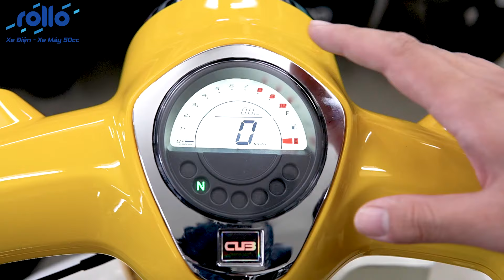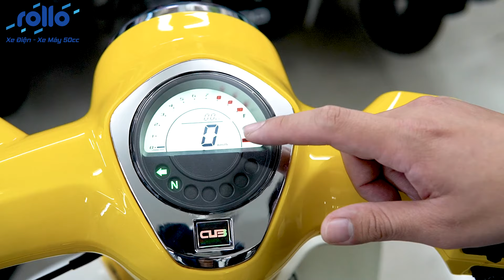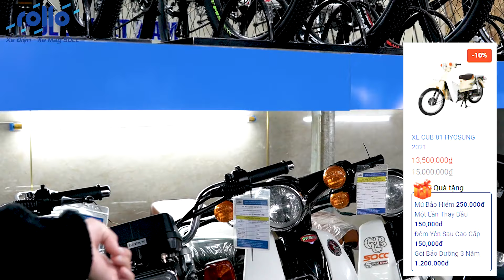CẬP NHẬT GIÁ XE GA 50CC, XE CUB 50CC DÀNH CHO HỌC SINH T2/2022 [𝟎𝟗𝟕𝟔𝟎𝟔𝟏𝟗𝟏𝟗]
🔥  Ngày nay, xe 50cc trở thành phương tiện di chuyển hữu dụng của nhiều học sinh. Việc đi lại của các em được chủ động, tự do và thoải mái hơn. Đồng thời, các bậc phụ huynh cũng tiết kiệm thời gian khi phải đưa đón con nhiều lần trong ngày. Có thời gian tập trung vào công việc nhiều hơn.

☀ Sau đây xe điện xe - máy 50cc Rollo Việt Nam cập nhật bảng giá 𝐱𝐞 𝐠𝐚 𝟓𝟎𝐜𝐜 - 𝐱𝐞 𝐜𝐮𝐛 𝟓𝟎𝐜𝐜 dành cho hoc sinh 𝗧𝟮-𝟮𝟬𝟮𝟮.
𝟏. 𝐗𝐞 𝐠𝐚 𝟓𝟎𝐜𝐜 có mức giá từ 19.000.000 VNĐ đến 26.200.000 VNĐ
𝟐. 𝐗𝐞 𝐜𝐮𝐛 𝟓𝟎𝐜𝐜 có mức giá từ 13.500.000 VNĐ đến 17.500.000 VNĐ
Các mẫu xe có kiểu dáng hiện đại, trẻ trung, 𝐤𝐡𝐨̂𝐧𝐠 𝐲𝐞̂𝐮 𝐜𝐚̂̀𝐮 𝐛𝐚̆̀𝐧𝐠 𝐥𝐚́𝐢 nên rất phù hợp với các bạn học sinh.
0:00 Giới thiệu chung
0:16 Xe ga 50cc
4:54 Xe Cub 50cc
10:38 Quà tặng và chính sách ưu đãi
📌 Hỗ trợ trả góp 0% lãi suất, thủ tục online không cần đến cửa hàng
📌 Giao hàng miễn phí, thanh toán tại nhà, không cần cọc
📌 Bảo hành tại nhà
CHỌN CHẤT LƯỢNG - CHỌN ROLLO
🏩 Địa chỉ: 102 Bà Triệu - Hai Bà Trưng - Hà Nội.